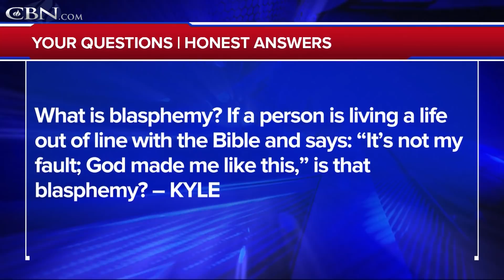What is Blasphemy? - Your Questions, Honest Answers